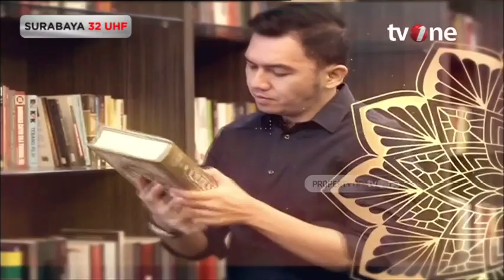Catatan Demokrasi tvOne _ Tolak Timnas Israel Antara Politik Sepak Bola | Dipersembahkan Sarung BHS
Gelombang penolakan Timnas Israel dalam gelaran Piala Dunia U-20 bergelora. Ormas "agama" hingga yang bernafaskan politik tiba-tiba seirama. Jalan tengah sebagai tuan rumah, minus Timnas yang dilabel "penjajah" nampaknya belum direstui FIFA. Pertarungan politik VS sepak bola, siapa pemenangnya?

Saksikan CATATAN DEMOKRASI: "Ramai Tolak Timnas Israel Antara Politik & Sepak Bola" live malam ini pukul 20.00 WIB di tvOne.

Acara ini dipersembahkan oleh Sarung BHS & Sarung Atlas.